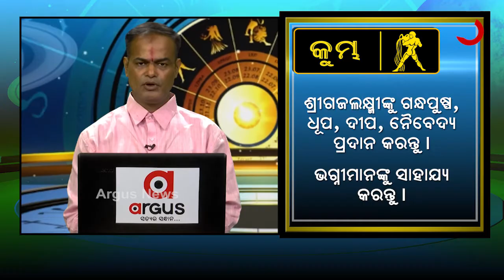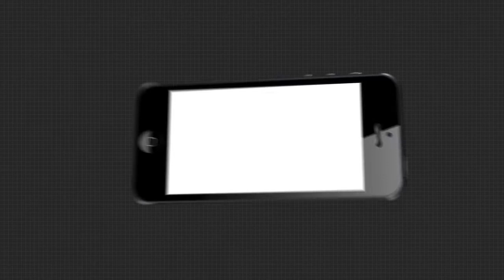What's Your Rashi